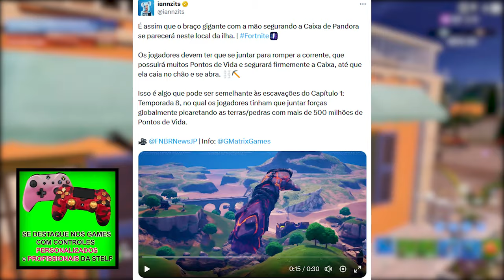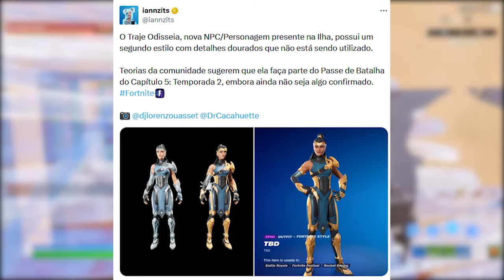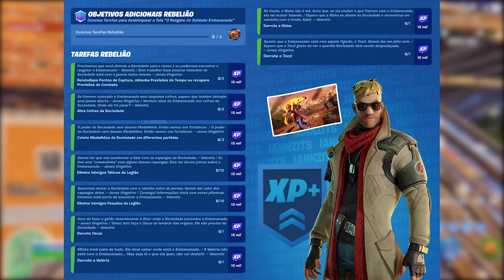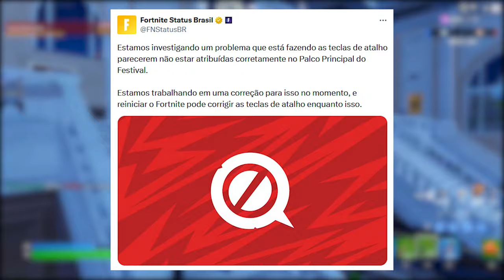FORTNITE - SKIN KRATOS, TEASER TEMPORADA 2 e MOCHILA GRÁTIS?